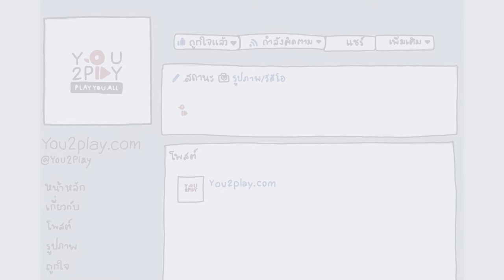YOUNG MAN AND THE SEA - 28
"Everyday Play2You"

สามารถชมคลิปอื่นๆ ของ "YOUNG MAN AND THE SEA" ในรายการ Everyday Play2You ได้ที่ :